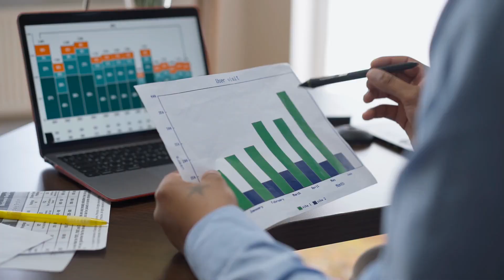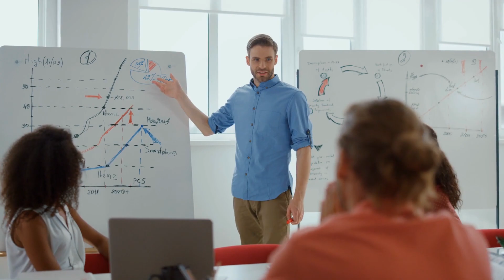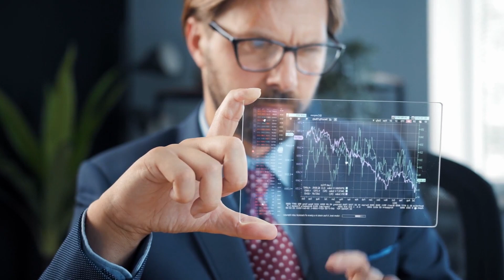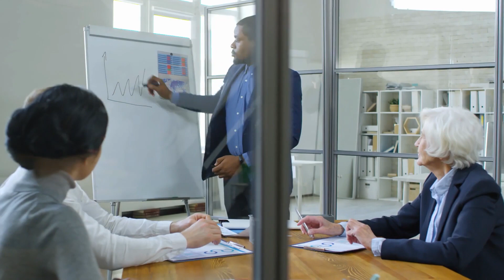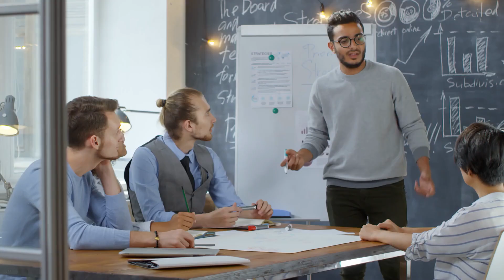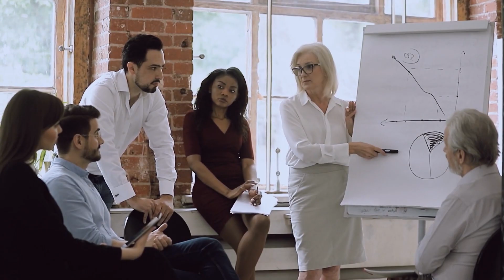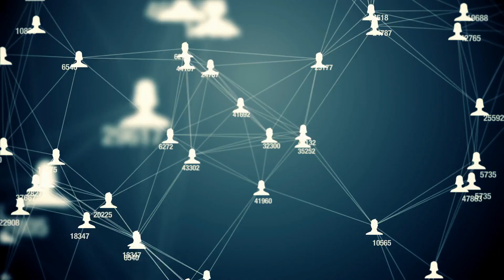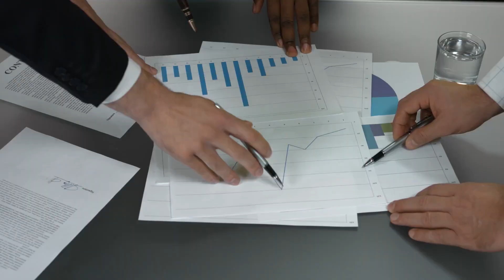Building Sustainable Competitive Advantage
Welcome to today's video, where we will explore the intriguing intersection of two powerful business concepts: Game Theory and Lean Startup Methodology. In the modern competitive landscape, companies strive to establish and maintain a sustainable competitive advantage, a unique position that allows them to outperform their rivals consistently.

The psycho-wolf is growing rapidly every day, and there's something for everyone. The coolest thing about this community is that it's one big family. Whether you're a founder looking to make an impact, a designer hoping to make their mark, or a developer hoping to take off, psycho-wolf has something for you.

We help create teams out of a group of individuals. People want to create an entrepreneurial team that is able to develop a product, run a business and market a service or product. They want to find the right people in the same city who have the same goals and can work together to achieve their goals.

If you need help finding the right team, our personal recommendation service can help you. We provide an introduction to like-minded entrepreneurs who live near you. They share your vision and want to create an entrepreneurial team with you. Together!

Let’s face it. As much as we love the idea of having a team that can help us launch our product or service, there are challenges with finding the right group of people who share the same vision and values. Our goal is to help people connect to create teams. Our mission is to make it easier for like-minded individuals to connect, collaborate, and build teams.

What makes us different? It's our unique methodology that empowers every person on your team.

We make it simple to get results. We structure all projects around your unique challenges and strategy to create a streamlined, repeatable process that works every single time.

We help you build a sustainable, results-driven organization. Come see how: